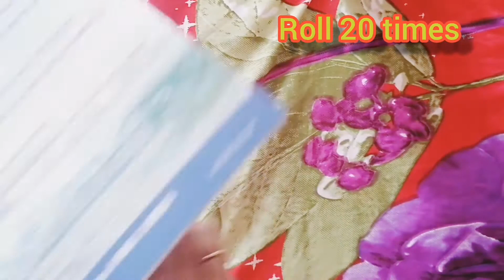Beautiful silk thread bangles | how to make silk thread bangles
The old bangle is replaced by the new silk thread bangle
easy silk thread bangles

Materials used:
old or new bangles
silk threads
glue
scissor